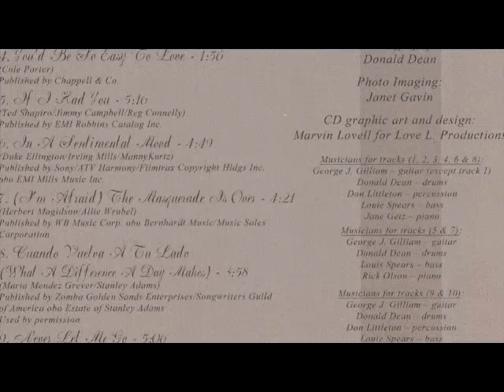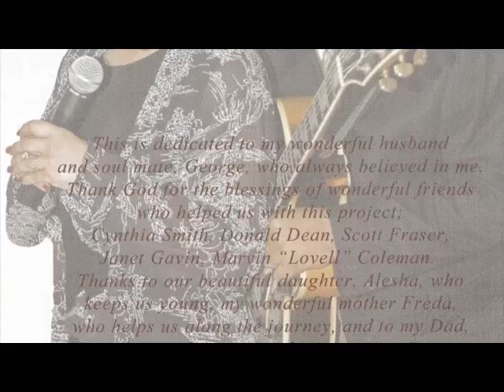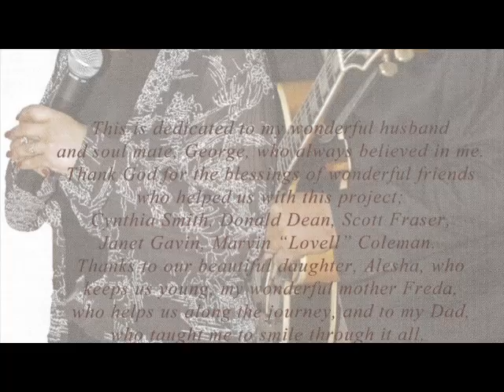Cuando Vuelva A Tu Lado(What A Difference A Day Makes)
Elena Gilliam, vocals; Jane Getz, piano; George Gilliam, guitar; Louie Spears, bass; Don Littleton, percussion; Donald Dean, drums
Marla Mendez/Grever Adams Stanley, composers  Produced and arranged by George Gilliam